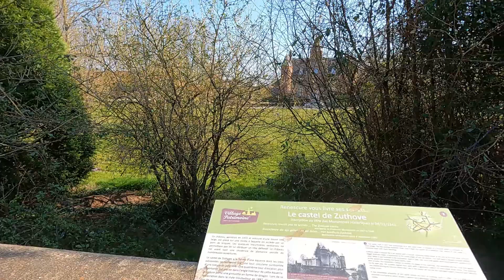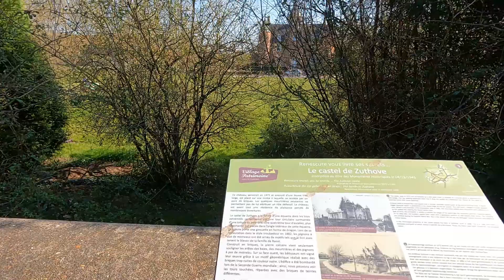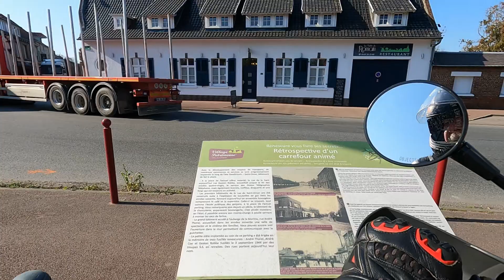PROMENADES EN BUELL XB12X OU EN YAMAHA 600XT DANS LES HAUTS DE FRANCE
PROMENADES A MOTO DANS LES HAUTS DE FRANCE
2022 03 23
RENESCURE:
Château de Zuthove et Mémorial des Fusillés de Septembre 1944.